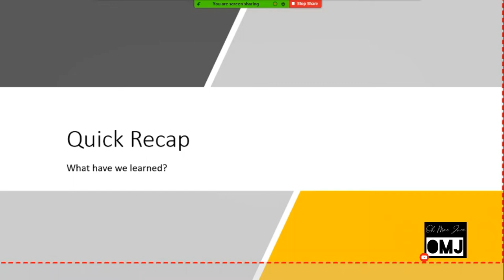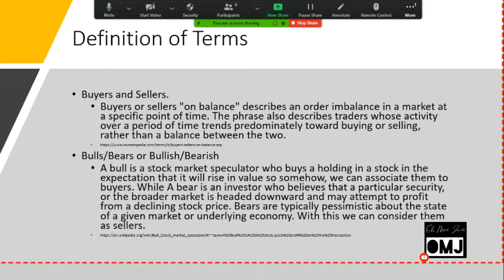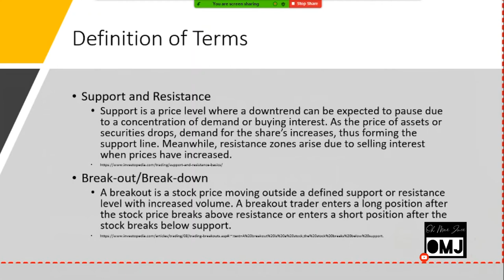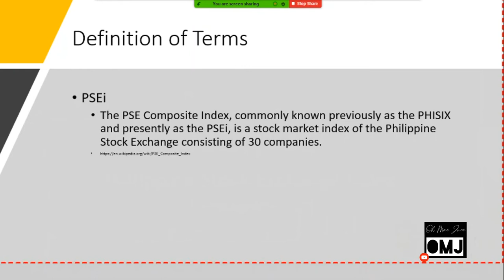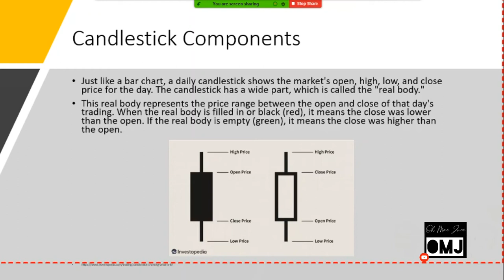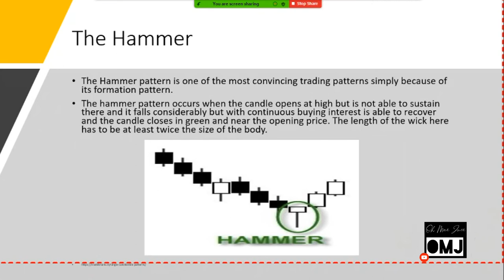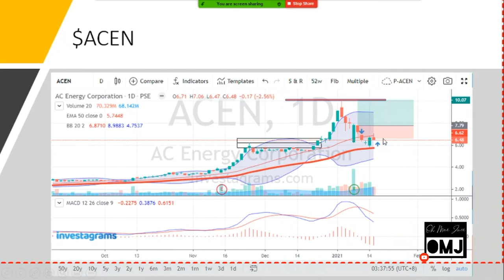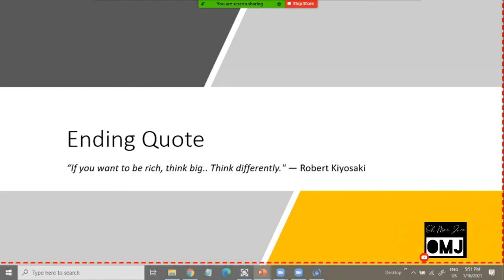OMJ - Basic Terms in Stocks Technical Analysis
This video briefly discussed some basic terminologies when analyzing stock market using technical analysis. This is for learning purposes only and not in any form a financial advise or a venue that recommend stocks. If you're planning to start investing in stock market, acknowledge that there is a risk involved and be accountable on your own decision.

Please excuse me on some words I say but I'm really referring to the other word such as:
Rational = Rationale
Graph = Chart
Price Analysis = Price

Please excuse the unstable connection notification, red-dashed lines and OMJ icon on top of some words. Will keep on improving these things next time.

Investagrams: Juce

Instead use the comments section if you have requests/suggestions. We’ll try to work on it. 👌
Always stay positive (minded)! Mwuah!

See you po sa next video natin. 😘